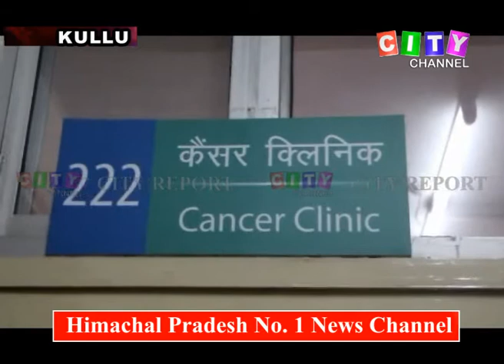Kullu Hospital Cancer Treatment 05 Feb 2020